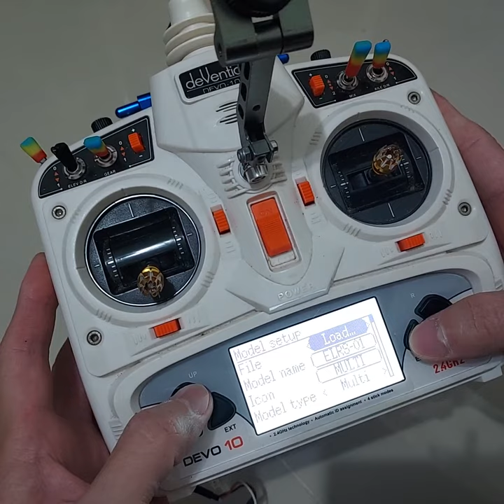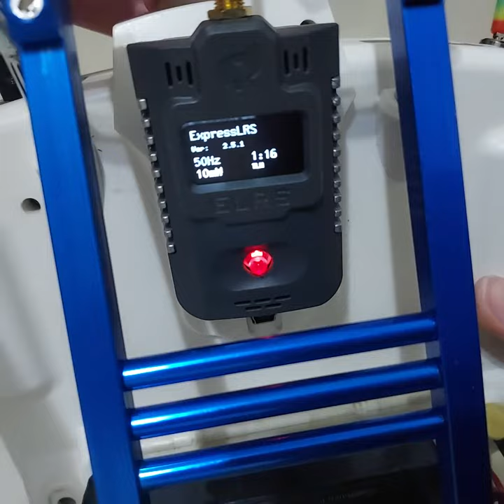Walkera Devo10 Deviation Firmware ELRS mod